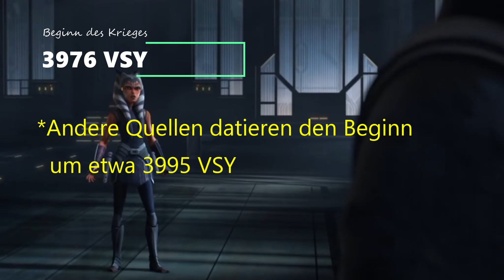Alles über die Mandalorianischen Kriege - Legends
Hey Leute, die Mandalorianer sind die besten Kämpfer der STAR WARS GALAXIS. Deshalb werden sie oft auch als Söldner oder Kopfgeldjäger angeheuert. Vor tausenden Jahren waren die Mandalorianer eine Großmacht in der Galaxis und unterdrückten viele Welten. Doch wie konnten sie das schaffen?

—Mehr coole Videos—

—Social Media—

Ich bin als @star_wars_wisdoms_de bei Instagram. Installiere die App, um meinen Fotos und Videos zu folgen.